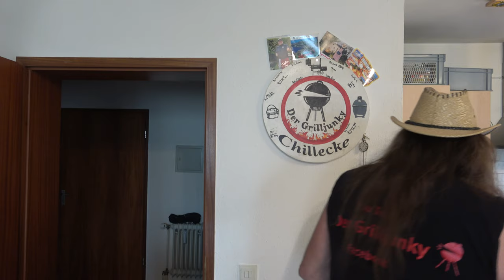Reingeschmeckt - Taco`s gefüllt (+2 Dips)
Heute bei Reingeschmeckt : Taco`s gefüllt mit dem Chili con Carne von Knorr + 2 leckere frische Dip`s.